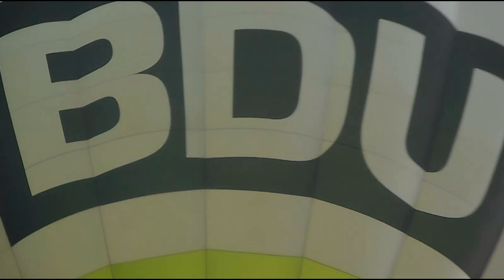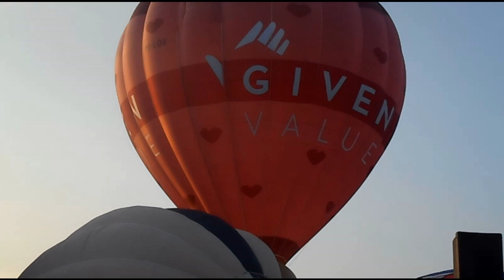Ballonfiësta Barneveld 2018 // Deel #1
Gisteren avond ben ik naar Ballonfiësta Barneveld geweest!! Hier alvast deel 1, en natuurlijk 3 ballonnen die werden gedoopt!! Calimero, Pricilla, en Rocky de hond! Veel kijkplezier!!!
Volg mij op instagram: @denijkerksetreinspotter
Volg onze poes op instagram: @dorothea.debeauvoir

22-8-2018